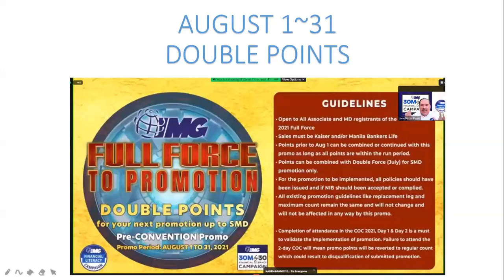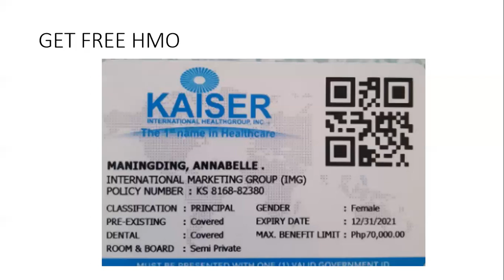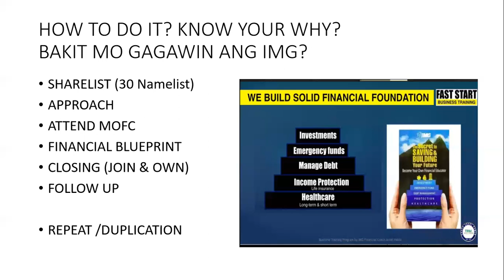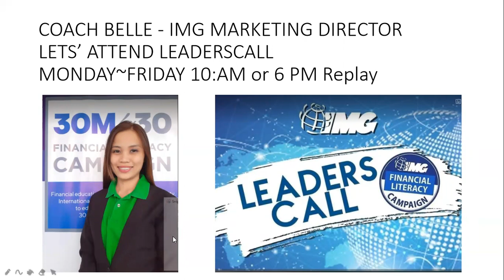PAANO BA MA PROMOTE TO MARKETING DIRECTOR?DOUBLE POINTS THIS MONTH OF AUGUST 2021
HOW TO JOIN IMG ONLINE?

HOW TO CREATE YOUR KAISER PLAN?